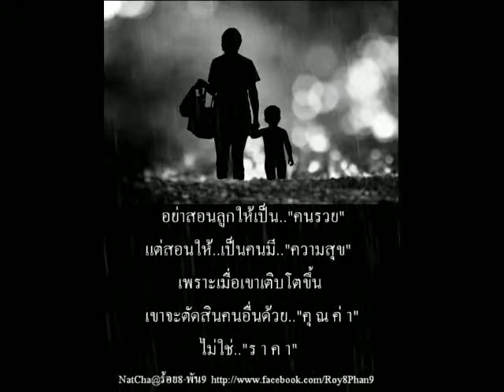เพลงจดหมายถึงพ่อ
เพลงนี้ทำให้ตัวเองค่ะ..และสำหรับคนไกลบ้านไกลพ่อไกลแม่นะคะ..คิดถึงพ่อค่ะ😊